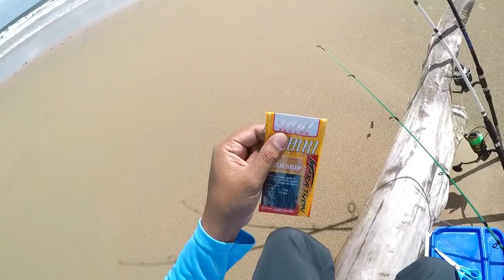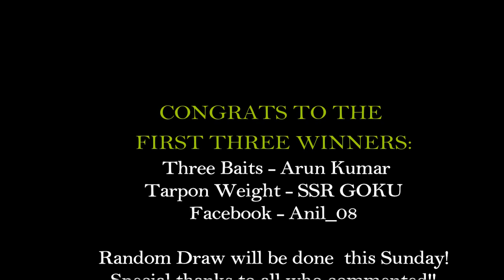SURF FISHING FAIL - With A Few LESSONS - Mayaro Beach, Trinidad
I was actually finishing up a couple Grenada videos, but I thought I would slip this Mayaro vid in, just to show how different fishing can be.

This was probably my worst day ever surf fishing...under some terrible conditions. But hey, I still tried...

Nonetheless, throughout the video I did share some good tips and lessons on the rig I used, plus rigging up a sabiki and a how to on catching sand fleas (sea cockroaches) for bait. So try your best to watch to the end!...lol ..

The winners of the competition are also listed at the end of the video! Congratulations!